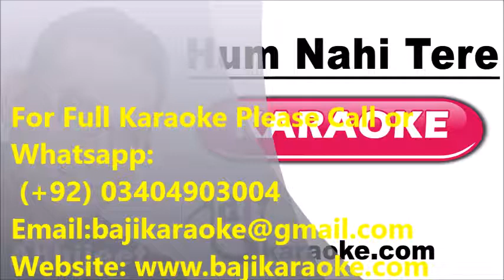Hum Nahi Tere Dushmano Mein | Video Karaoke Lyrics | Abhijeet, Alka Yagnik, Sonu Nigam, Baji Karaoke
Baji Karaoke Presents Hum Nahi Tere Dushmano Mein Karaoke Song with Lyrics From Movie Hungama. Sung By Abhijeet, Alka Yagnik & Sonu Nigam

Song Title – Hum Nahi Tere Dushmano Mein
Movie/ Album – Hungama
Singer(s) – Abhijeet & Alka & Sonu Nigam
Lyrics – Sameer
Music Director – Nadeem, Sharavan
Year of Release – 2003
Movie Cast – Akshaye Khanna & Shivdasani
Karaoke Format – Video Karaoke Lyrics
Karaoke Duration: 6:01

Kind Regards

                                  (Alka Yagnik Other Karaoke Tracks)

Mehfil Mein Baar Baar

Mujh Se Kyun Roothe Ho

Tu Shayar Hai Main Teri Shairi

Silsile Maulaqaton Ke

Gali Mein Aaj Chand Nikla

Tu Shayar Hai

Haan Mujhe Pyaar Hua

Ati Kya Khandala

Jaati Hoon Main

Gali Mein Aaj Chand

Dil To Kehta Hai

Aap Ke Pyar Mein Hum

Aati Hai To Chal

Pehli Pehli Bar Hai